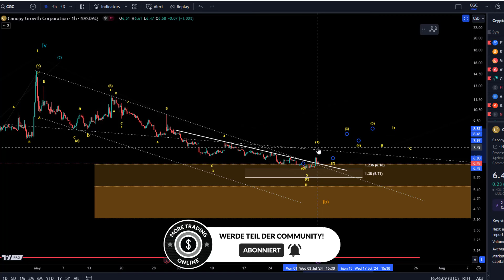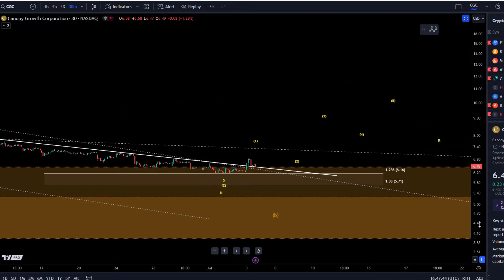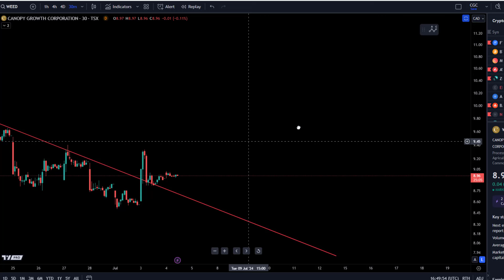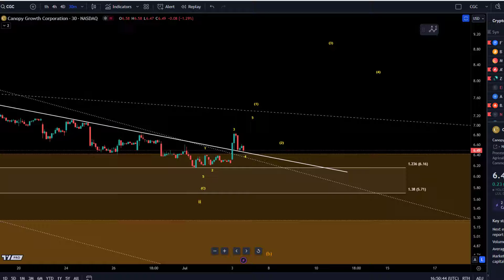Canopy Growth CGC Aktie Elliott Wellen Technische Analyse - Preisprognose